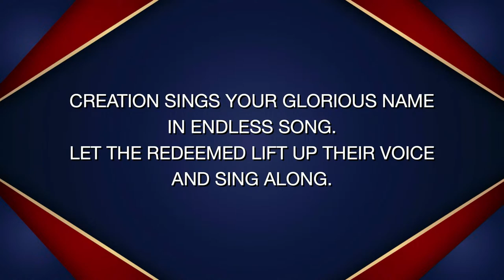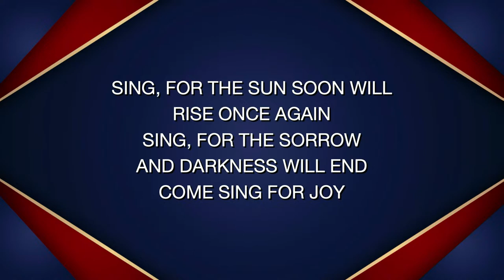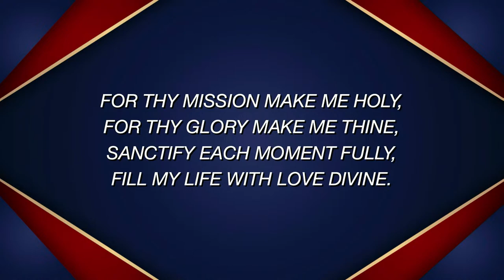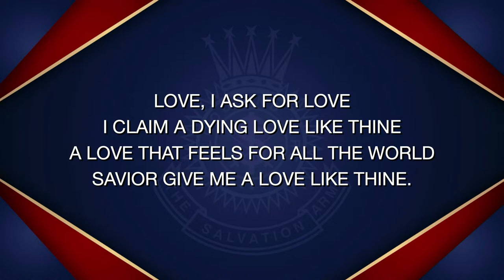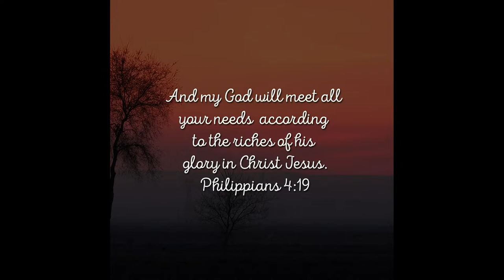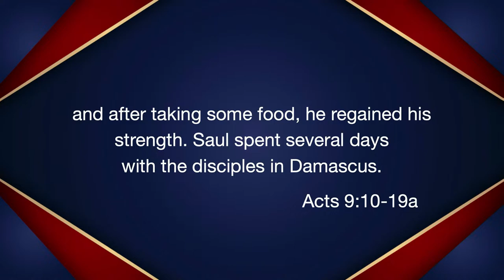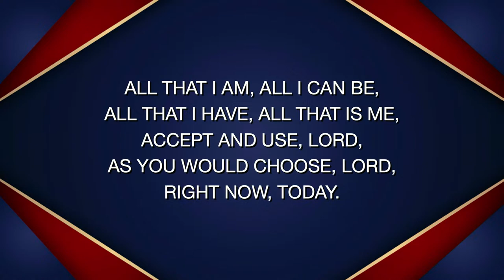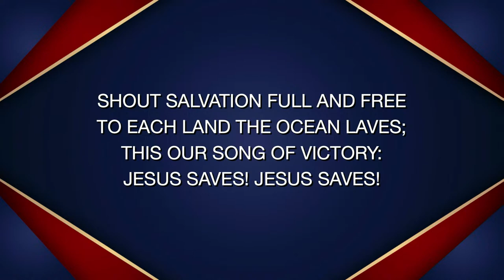Welcome of Cadets at Lake Junaluska, NC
Welcome Service of Champions of the Mission session. Live from Lake Junaluska.